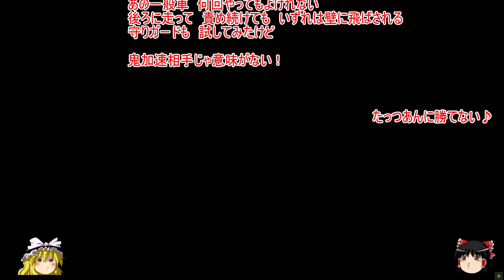爆走デコトラ伝説２ ゆっくり実況パート5 ゲームプレイ Bakusou Dekotora Densetsu 2 gameplay ＰＳ１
皆さんお久しぶりです。このご時世いかがお過ごしでしょうか？今回は積載量200％で挑みましたが、当然無理でしたねブースト無しでは。心が折れました。なので諦めてブーストなしだけやってできる限りのパーツを回収しました。自分は幸いに自粛できる環境の中で何とか生活できています。自分は持病歴があり、肺炎に掛かったこともあるので、不安が募る日々を送っています。小学生１年生の時、夜中に胸のあたりに激痛が起きて、病院に運ばれました。そして肺炎と診断され入院をすることになりました。とにかく苦しかった…それの何倍も強い今のウイルスを舐めている無責任な人多くて呆れています。去年祖母が心臓病で亡くなりました。集中治療室で面会した時に見たあの苦しみの姿は今でも心を痛めつけます。なので当然両親や家族、自分自身への心配が増しています。どうか無事終息して欲しいと祈るばかりです。皆様もお気をつけてお過ごしください、そして無事乗り切りましょう。